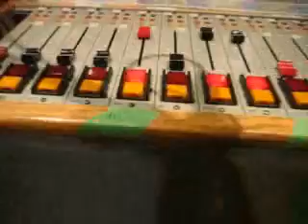Vancouver Radio's When Spirits Whispers moment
A brief moment on When Spirits Whispers, Salish Territory's First Nations Art, Culture and Entertainment News and music program  interviewing former host Nasty McNasty from ShockWave Radio, now hosted by Stephaine
Both can be heard Wednesday/Thursday When Spirit Whispers Hour @ PAcific Time @ 2300 hrs. to Midnight, Shockwave from Midnight to 0600 hrs.
Miigweech, all my relations! Re-edit version to follow shortly